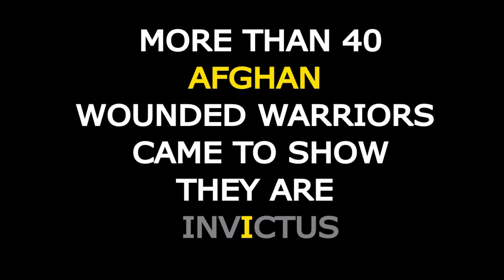Eight Afghan national heroes qualify for Invictus Games Sydney 2018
"I will remain in this country to help build this country - it doesn't matter what I am going through, I will remain here to help this country until the day that I die."

Abdul Hanan and seven other Afghan national heroes qualify for Invictus Games Sydney 2018.

The games will bring together more than 500 wounded warriors from 18 different nations to show they are undefeated.